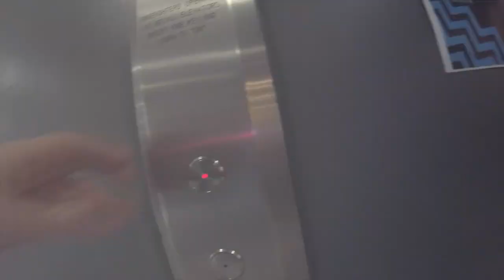DAT MOON DOE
Got totally eclipsed on August 21, 2017! Jk it was a partial eclipse, but still totally cool! Enjoy looking up my nose!